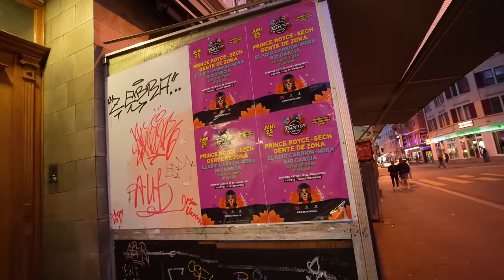La otra cara de Suiza, el pais Perfecto: NO OCULTAMOS NADA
"La Suiza Oculta: Revelando los Secretos Mejor Guardados del País" es una inquietante exploración de la cara desconocida del país más enigmático de Europa. Descubre la verdad detrás de los misterios que envuelven a Suiza y adéntrate en una realidad desconocida, que pocos se han atrevido a explorar. Desde la política hasta la economía, pasando por la cultura y la sociedad, este título te llevará a descubrir lo que realmente se esconde detrás de la imagen impecable de este país alpino. Prepárate para un viaje al corazón de la Suiza oculta, donde nada es lo que parece y la verdad es más extraña que la ficción.